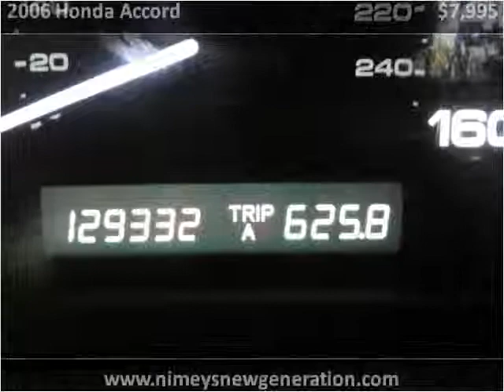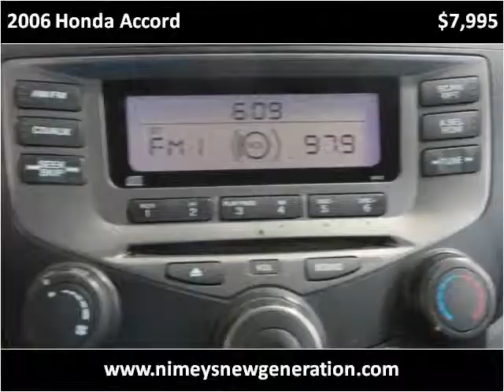2006 Honda Accord Used Cars utica NY